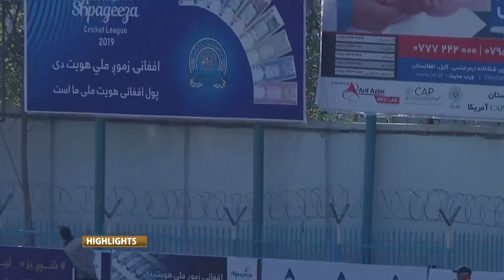Band-e Amir Dragons vs Speenghar Tigers Highlights SCL Match 11 Oct 12, 2019